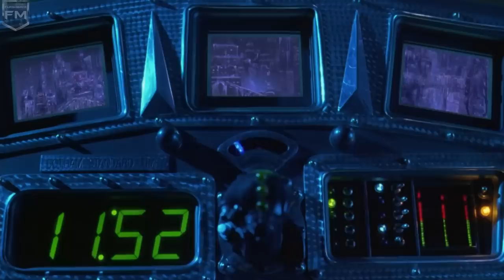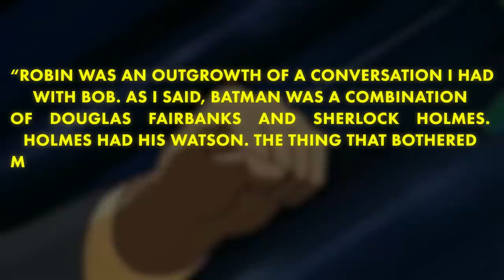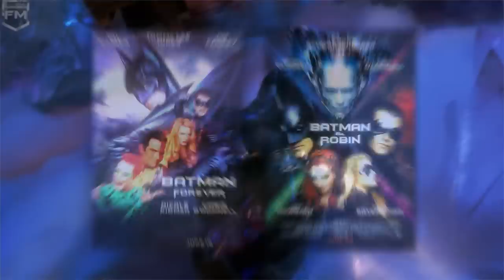What Happened To Superhero Sidekicks?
Superhero's and their Sidekicks have been a staple of the comic book industry since it's inception.  A sidekick was not only meant to help combat villains in the superhero universe, but was also a device used to push the main hero forward, keep him accountable, and expand the story week after week.  But in the modern superhero filmic landscape, the superhero sidekick has become a thing of the past.  But why has Marvel and DC abandoned a once essential part of superhero stories?

Sources:
Steranko’s History of Comics -